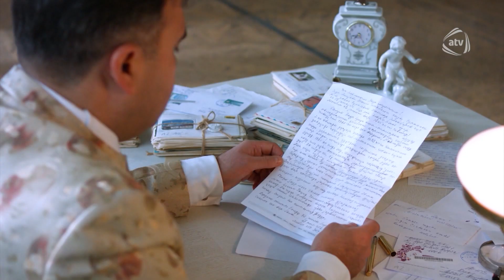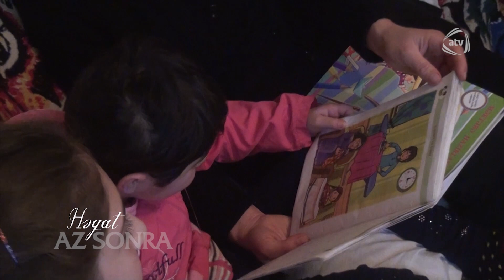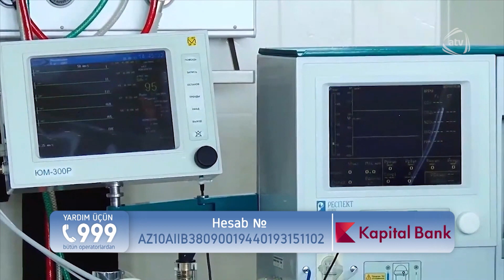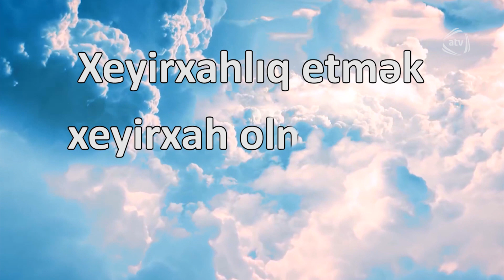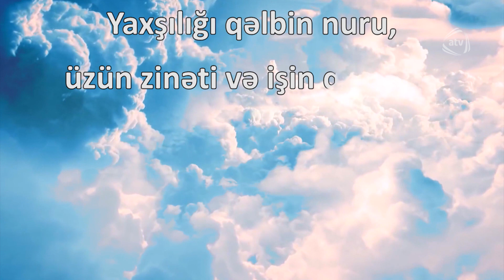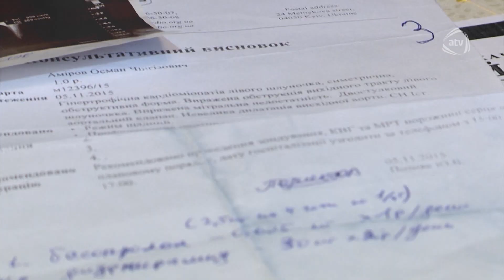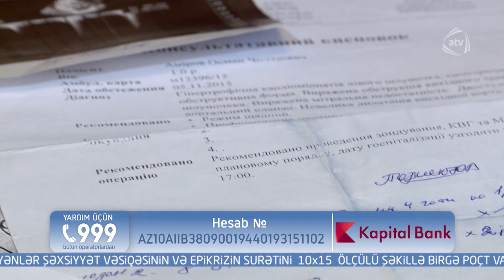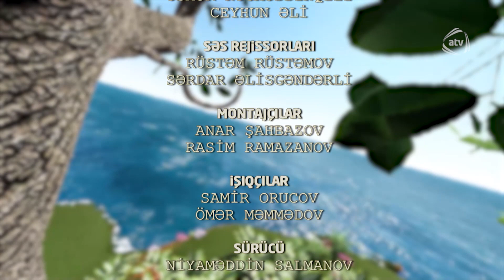Həyat (03.02.2018)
Aparıcı: Hacı Nuran